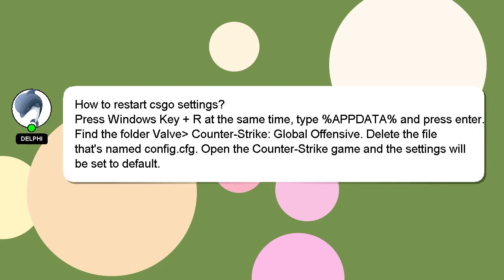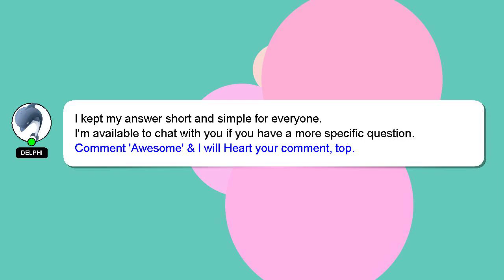How to restart csgo settings?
A little intro about me, Hey, I'm known as Delphi. Let me help you get the answers you need to your questions. - How to restart csgo settings?

If you require more detailed information, please don't hesitate to comment or chat with me. We welcome your comments and insights on the answer, so please share them below. I will express my appreciation for your answer by 'hearting' it.

*2 What we are experimenting :*